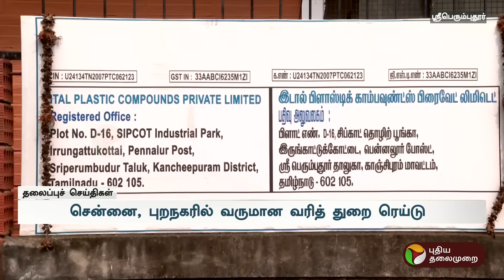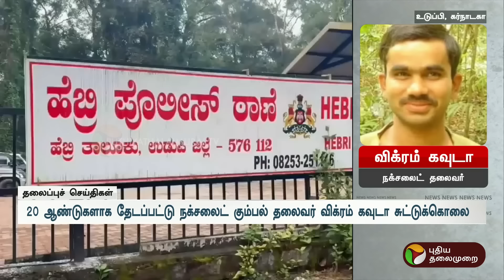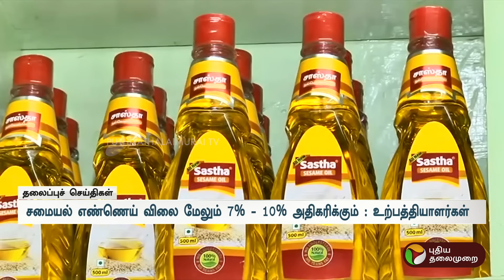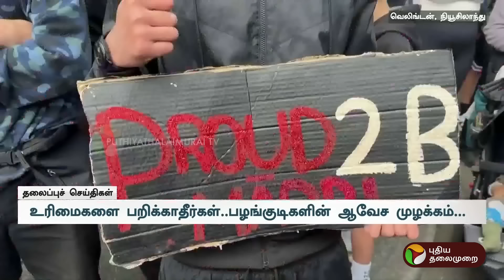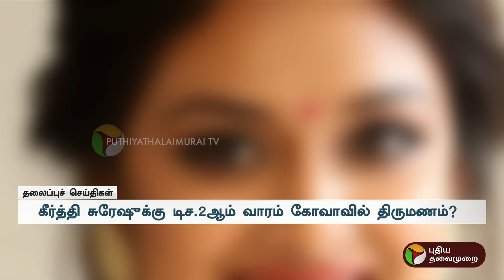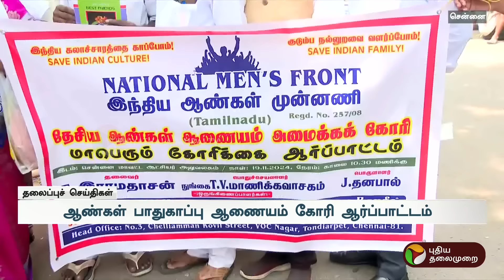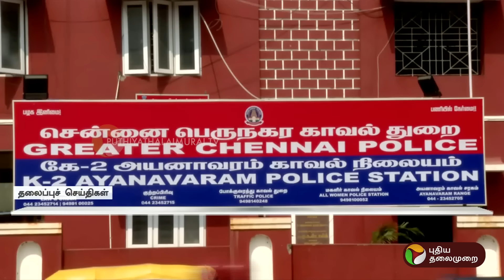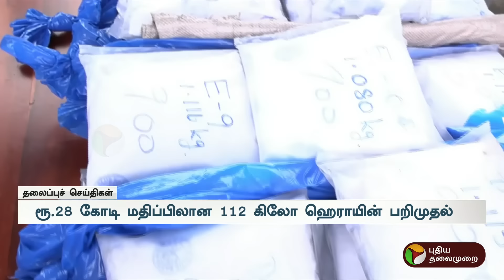Today Headlines | Puthiyathalaimurai | மதியம் தலைப்புச் செய்திகள் | 19.11.2024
🔴LIVE: Today Headlines | Puthiyathalaimurai | மதியம் தலைப்புச் செய்திகள்| Headlines | 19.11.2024